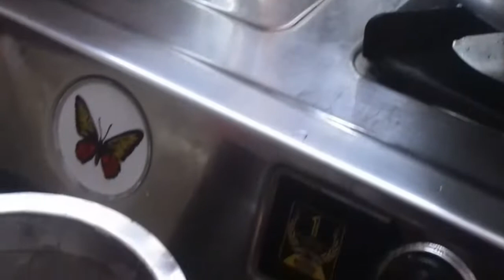Achappam/Onam Recipes/The World Of Taste Tours